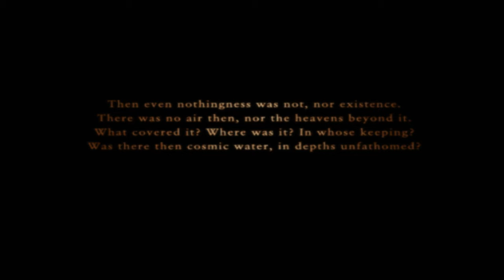Ace combat Zero : Merlon PC HD "Emulado"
ace combat zero de la ps2 emulado en mi pc
comenten que les parecio